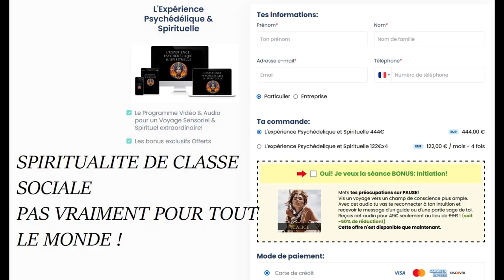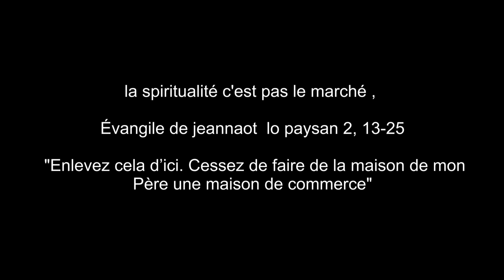Calice la connasse Psychédélique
fausse spirituelle Nulle !